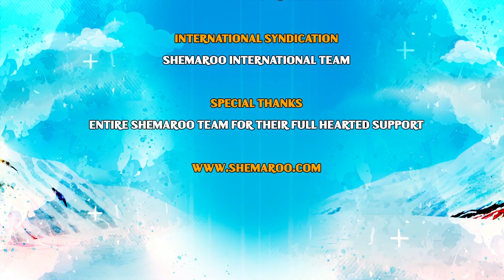கணேஷ் ஜி எபிசோட் - 68 ஐ பார்க்கலாம் | Bal Ganesh kids Stories | Baby story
Let's Watch Bal Ganesh Ep -68